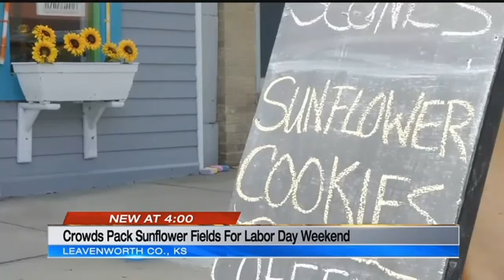Tonganoxie Sunflower Stroll to take place Labor Day weekend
Besides the blooming sunflowers at the adoring Grinter's Sunflower Field, businesses in Tonganoxie are preparing for a boom in visitors this weekend for the first annual &quot;Sunflower Stroll.&rdquo;